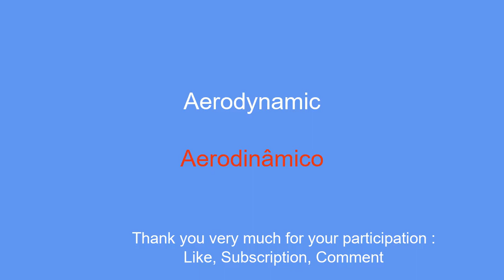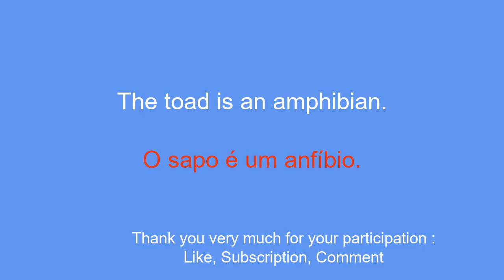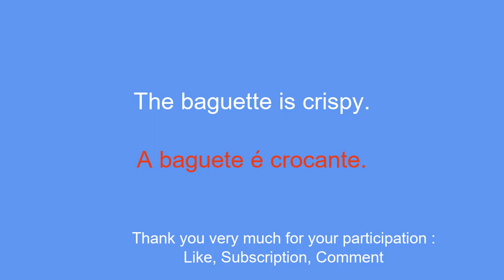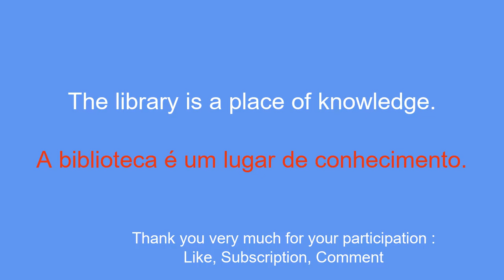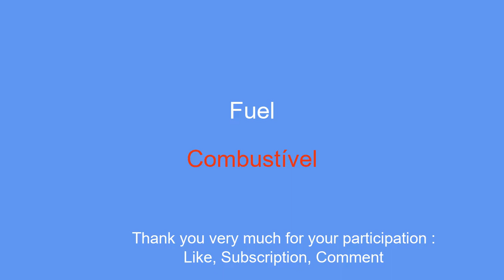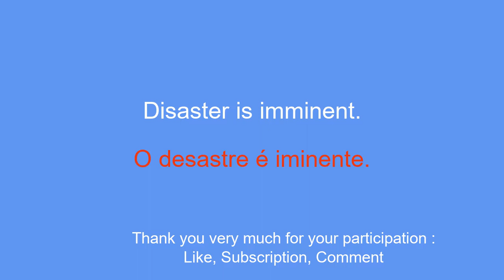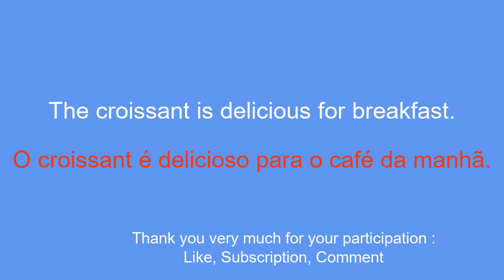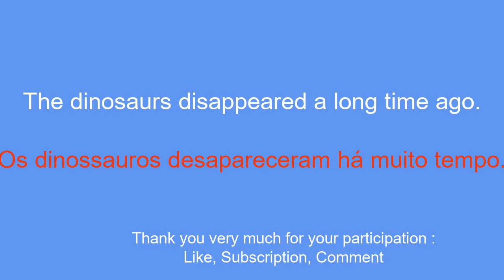Become bilingual in no time learn Portuguese